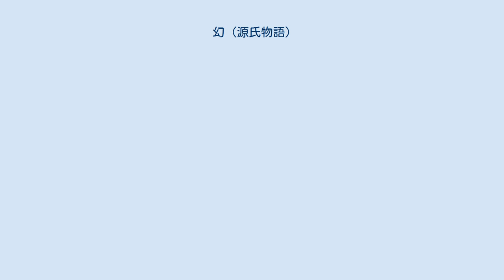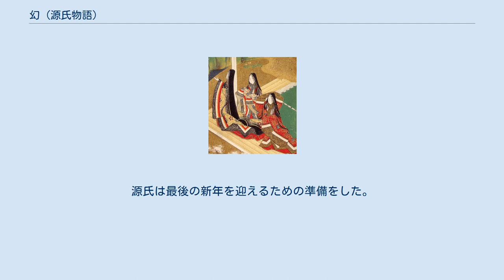幻 (源氏物語)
源氏物語 」 源氏物語各帖のあらすじ 」 幻 (源氏物語) 「幻」（まぼろし）は、『源氏物語』五十四帖の巻名のひとつ。
第41帖。
出家を前にした光源氏の心情を四季のうつろいを通して描く。
 巻名は光源氏が紫の上を想って詠んだ歌「大空をかよふまぼろし夢にだに見えこぬ魂（たま）の行く方たづねよ」（大空を自由に行き交う幻術士よ。夢にさえ姿の見えないあの人の魂の行方を捜しておくれ）に因み、白居易『長恨歌』の後半をモチーフとしている。
 この歌は光源氏の物語の始まりである第1帖「桐壺」で、源氏の父桐壺帝が亡き桐壺更衣を偲んで詠んだ和歌「尋ねゆく幻もがなつてにても魂のありかをそこと知るべく」と呼応するものとなっている。
 また、源氏が故紫の上（旧暦八月十五日に火葬）の手紙を焼くエピソードは、『竹取物語』で八月十五日に月へ帰ったかぐや姫から贈られた不死の薬を帝が焼く話から着想したと思われる。
 光源氏52歳の正月から十二月の晦日までの一年間。
 紫の上が世を去り、また新しい年がめぐってきた。
新春の光を見ても悲しさは改まらず、源氏は年賀の客にも会わずに引きこもっている。
そして紫の上に仕えていた女房たちを話相手に、後悔と懺悔の日々を過ごしていた。
明石の中宮は紫の上が可愛がっていた三の宮（匂宮）を源氏の慰めに残し宮中に帰る。
 蛍兵部卿宮が訪ねてきて、かつて催した香合で紫の上が合わせた香を回想して褒め称えた。
それと同時に、「どうという取り柄がない妻を亡くしても、悲しみは尽きぬもの…ましてやあのような…」と自分の妻を亡くした時の記憶がよみがえり、更に涙ぐむ宮。
源氏は(そうだった、宮も北の方を亡くされていたのだ…)と心中を思いやる。
宮は北の方を早くに亡くし、かつては玉鬘に思いを寄せていたが、のちに髭黒の娘・真木柱と結婚したのだ。
彼女が住む式部卿宮の屋敷へ婿として通っていたが、夫婦仲はあまりうまくいっていない様子で、足が遠のいているという噂を聞いていた源氏。
(ましてや宮は、未だに北の方を忘れかねているのだ…)お互いのつらい現実に、さらに悲しみがこみ上げる源氏だった。
 春が深まるにつれ、春を愛した故人への思いは募る。
しかし女三宮や明石の御方のもとを訪れても、紫の上を失った悲しみが深まるだけだった。
 四月、花散里から衣替えの衣装と歌が届けられる。
 五月雨の頃、夕霧に紫の上の一周忌の手配を頼む。
八月の命日には、生前に紫の上が発願していた極楽曼荼羅の供養を営んだ。
 年が明けたら出家を果たす考えの源氏は、身辺を整理しはじめる。
その途中、須磨にいたころに届いた紫の上の手紙の束が出てきた。
墨の色も今書いたかのように美しく、寂寥の念はひとしおだが、すべて破って燃やしてしまう。
 十二月、六条院で行われた御仏名の席で、源氏は久しぶりに公に姿を現した。
その姿は「光る君」と愛でられた頃よりも一層美しく光り輝いており、昔を知る僧並びに出席した貴族たちは涙を流した。
 晦日、追儺にはしゃぎまわる三の宮を見るのもこれが最後と思う。
源氏は最後の新年を迎えるための準備をした。